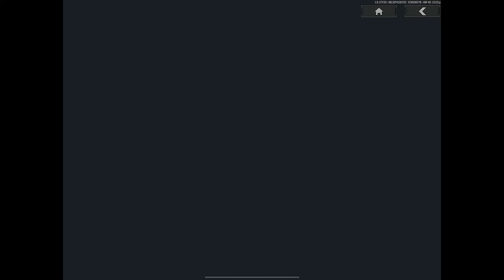【アリーナブレイクアウト】本当はマジで教えたくない！スキル無しで誰でも稼げる炎上覚悟の最強金策方法がヤバすぎるwwwww【arenabreakout】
また見てな！

 Look again!